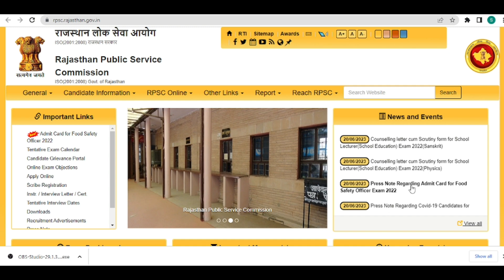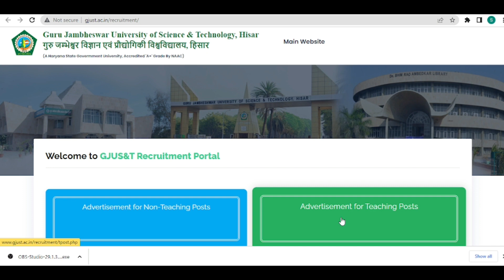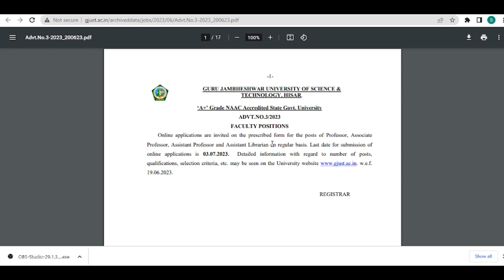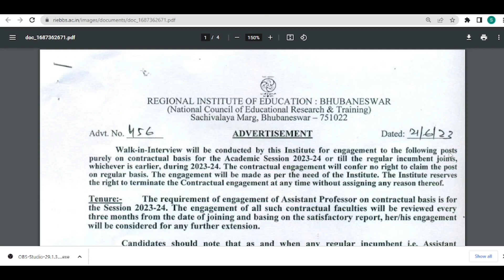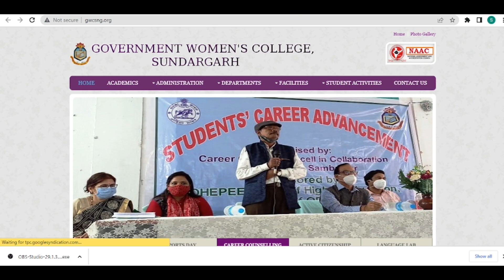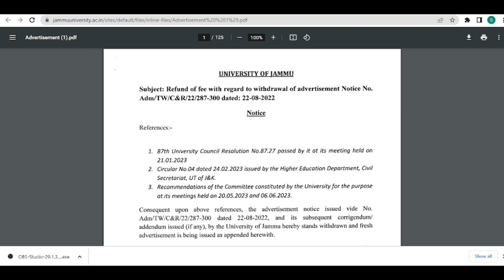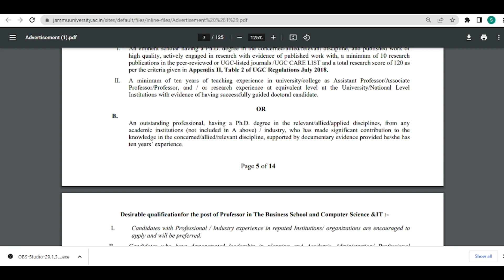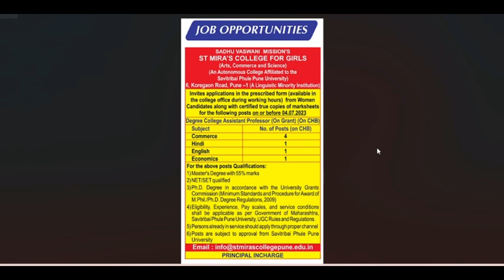8 New Assistant Professor Recruitment 2023|Hindi subject also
नमस्कार दोस्तों,
धन्यवाद🙏